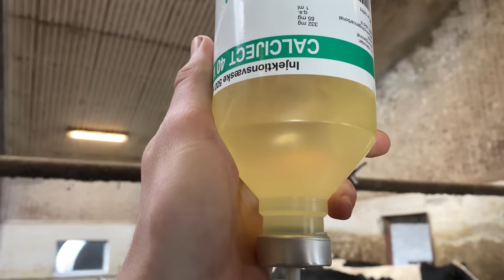How Cow Give Birth BABY CALF BEING BORN Incredible Modern Cows Milking​ Farm WithMe​ Milk Feed 2021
How Cow Give Birth BABY CALF BEING BORN Incredible Modern Cows Milking​ Pretty Girl Farm WithMe​ Milk Feeding 2021

18+ DEHORNING Incredible Modern Farm WithMe​ Cow Goat New Farming Milking Milk Feeding Pretty Girl Combine 2021 Extreme Everyone should watch the video Incredibly cow technology
Pretty Girl's Top 10 Extreme JCB CAT VOLVO Tractor Excavator Dump Truck Oversize Load Cows Transport
Pretty Girl Tractor Driver Woman Power Farmer XTZ-241K, XTA-250 VOLVO PENTA, JCB Loader Huge Mega Machines Harvesting 2019 Exhibition AgroExpo 2019 Beautiful girl at the exhibition of tractors, combines and agricultural machinery 2019! Disc harrow cultivator
Young farmer girl takes the harvest from the wheatfield with the tractor.
Versatile 370 Tractor, ZETOR Forterra 135 Tractor, GOODYEAR Tires, Trelleborg Tires, FENDT 1038 Vario, John Deere 8370R, JCB Loader Mega Machine
Pretty Girl Lady Woman Huge Tractor Driver in FENDT 1038 Vario Trelleborg Tires John Deere 8370R JCB Loader, CASE IH Axial Flow 6140 Harvester, MORESIL G-4570 Sunflower Reaper, CASE IH 210, MANITOU, Forklift, Moresil and other Mega Machines, Agriculture Heavy Equipment AgroExpo 2019
Красивая девушка на выставке тракторов, комбайнов и сельскохозяйственной техники АгроЭкспо 2019! Трактор СЛОБОЖАНЕЦ ХТА-250 VOLVO PENTA, ХТЗ-241К, Дисковый культиватор PROXIMA 4500 ELVORTI CHEREDNICHENKO дисковая борона.